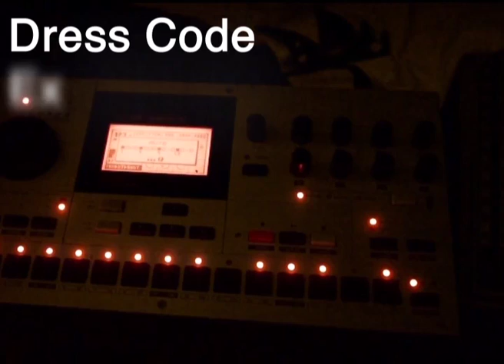3 Dicembre 2010 - PATCHWORK PLACE FRIDAY NIGHT!!